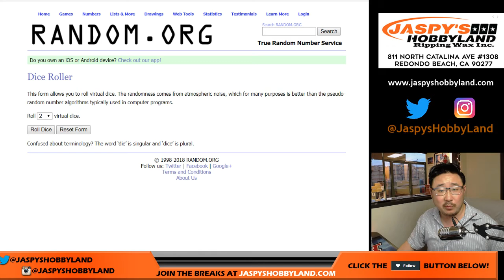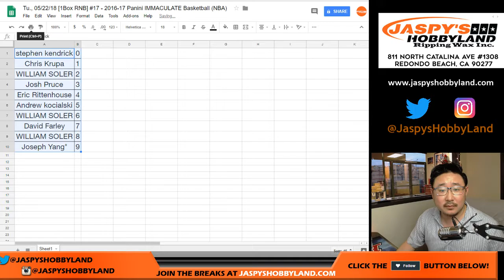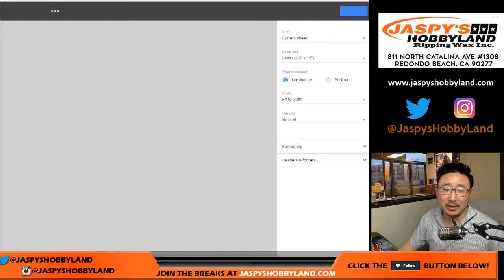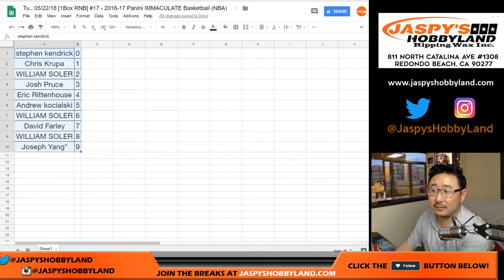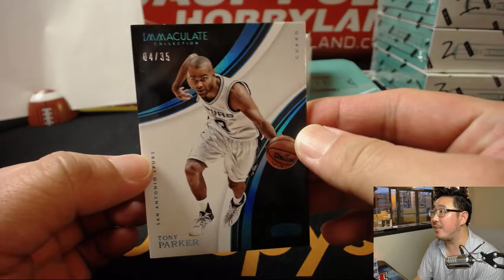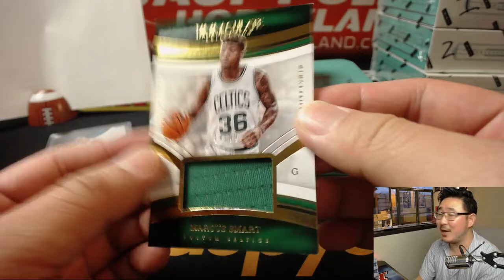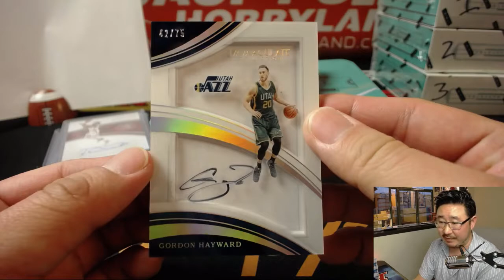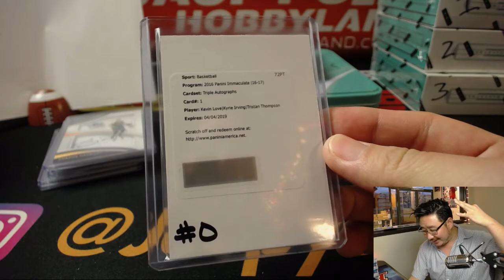TRIPLE AUTO! - Tu., 05/22/18 [1Box RNB] #17 - 2016-17 Panini IMMACULATE Basketball (NBA)